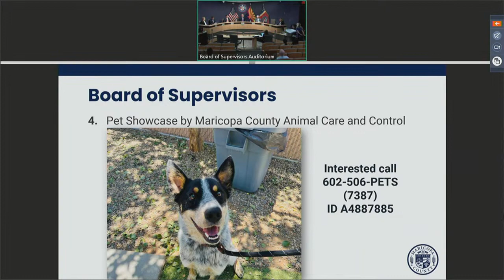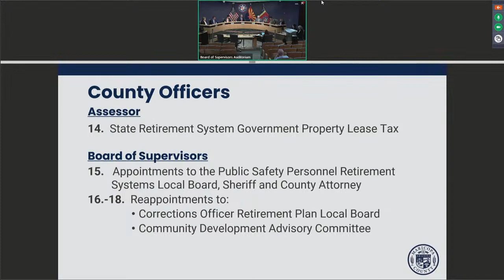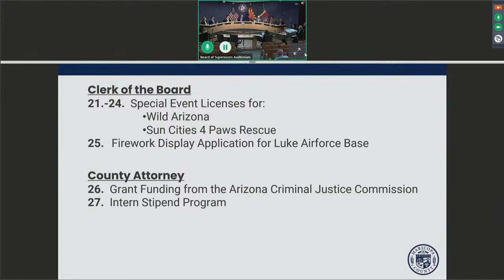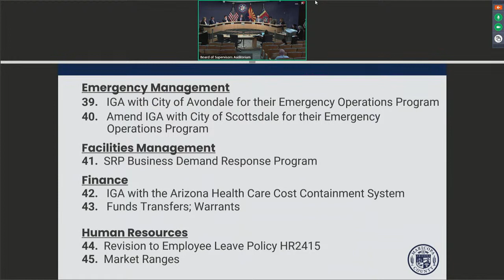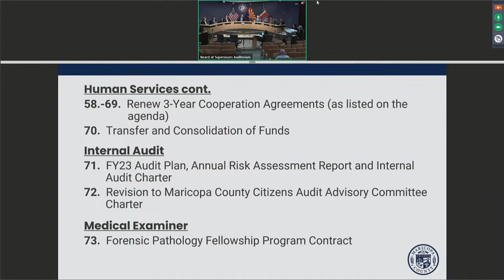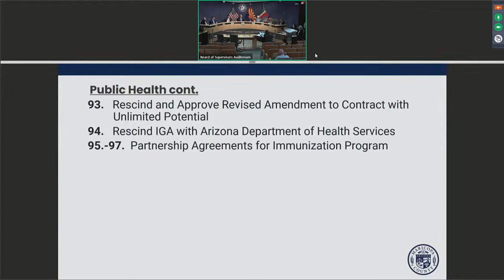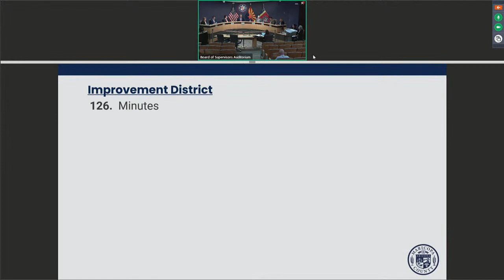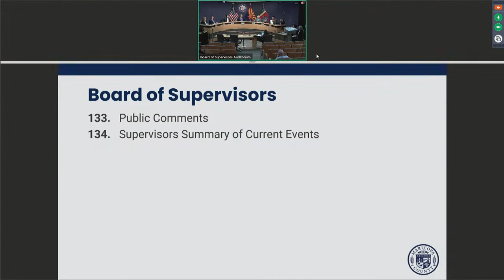Board of Supervisors Formal Meeting June 14, 2023